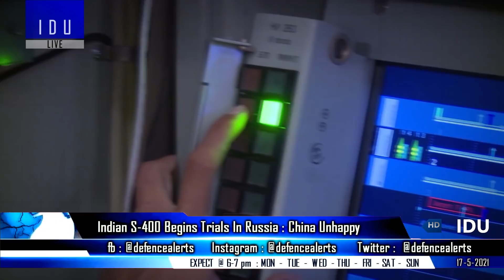Indian Defence Updates : NGMBT Cleared For TD Phase,S-400 India Trials,TATA Poor Apache Production ?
Top 5 Indian Defence News Headlines on Today's "Indian Defence Updates” episode 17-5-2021 are as follows :

1. Parliamentary standing committee report - Next-generation main battle tank (NGMBT) & high endurance autonomous underwater vehicle HEAUV projects cleared for technology demonstration phase.
2. Boeing debunks Korean media report, says will continue to get Apache helicopter fuselage from India.
3. Indian S-400 Begins trials in Russia - China not happy with Russia's defence supply to India - Russia-India friendship unshakeable : 100+ IAF personnel are in Russia on S-400 training as delivery nears.
4. US Air Force Plans to replace Lockheed Martin F-22 with Sixth-Gen NGAD.
5. Buoyed by Rezistor-E Success on INS Vikramaditya, Russian Navy to Install Precision Landing System on Admiral Kuznetsov.